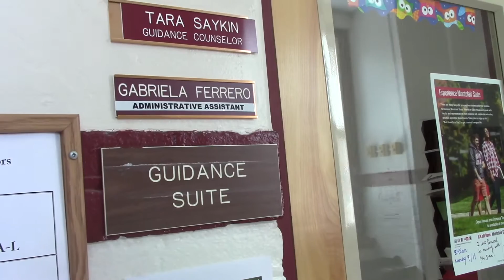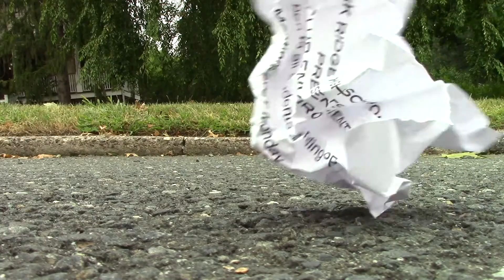Club Environment: The Problem (Ep #1)